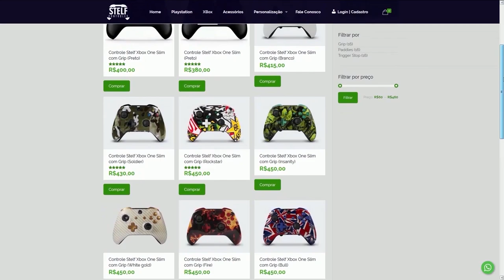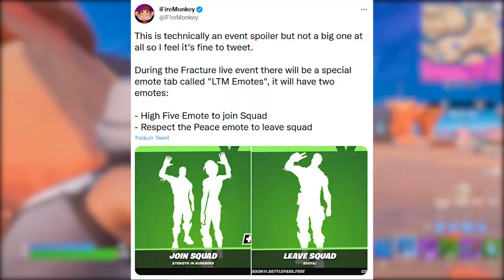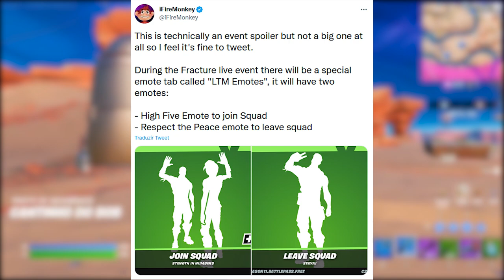FORTNITE - CÓDIGOS LIBERADOS, GESTOS EXCLUSIVOS EVENTO e RUPTURA?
Fala gurizada, nesse vídeo comento sobre gestos exclusivos do evento final Fortnite, códigos itens grátis e mais. Espero que gostem :)

Programa para editar: Adobe Premiere